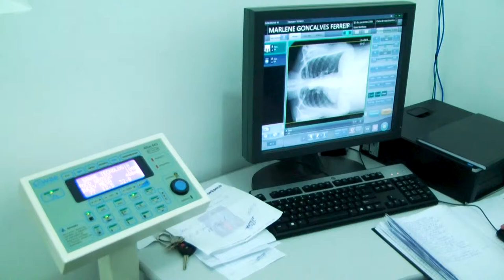Raio X do HPS em funcionamento